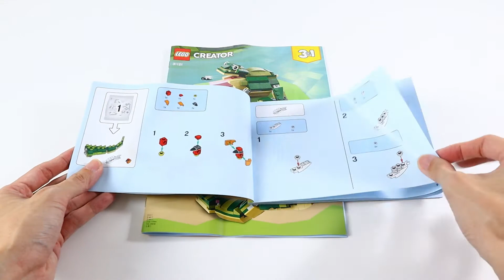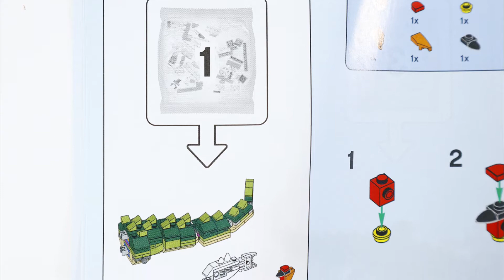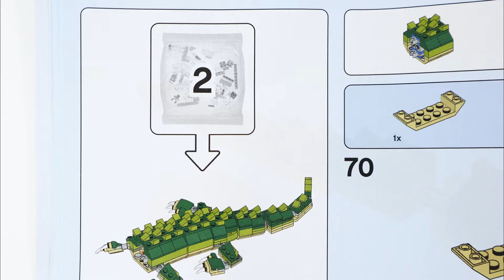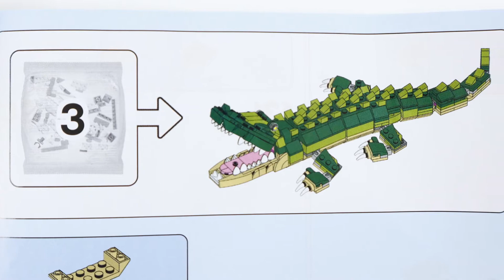LEGO Creator 31121 Crocodile Speed Build Review - Bricks Melody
SET INFORMATION:
This LEGO® Creator 3in1 Crocodile (31121) playset will fuel kids’ creativity with 3 models in 1 – a Crocodile, snake and frog.
Each impressive LEGO® wild animal toy is accompanied by a smaller animal for added fun – a bird toy with the Crocodile, a mouse toy with the snake and a fly toy with the frog.
The 3 wild animal toys are highly posable: The Crocodile and snake can both move their bodies and jaws, while the frog can move its legs and long tongue to inspire kids’ playtime.
With 454pieces, this LEGO® Creator 3in1 playset is the perfect gift for youngsters aged 7 and up who enjoy rewarding building tasks.
The Crocodile measures over 1 in. (4 cm) high, 14 in. (38 cm) long and 4 in. (12 cm) wide – the ideal size for kids to play with at home or take to a friend’s house to share the fun.
Kids can have 3 times the fun as they choose to play with a scary Crocodile, a dangerous snake or a hungry frog.
Look out for other great new-for-2021 LEGO® Creator 3in1 playsets: SpaceShuttle Adventure (31117), Ferris Wheel (31119) and Medieval Castle (31120).
LEGO® Creator 3in1 sets provide amazing fun and value as kids can build and create 3 different models in every box.
For more than 6 decades LEGO® building bricks have been made from high-quality materials to ensure they consistently connect and pull apart every time.
LEGO® building bricks meet stringent global safety standards.